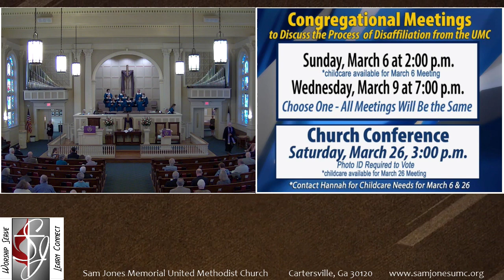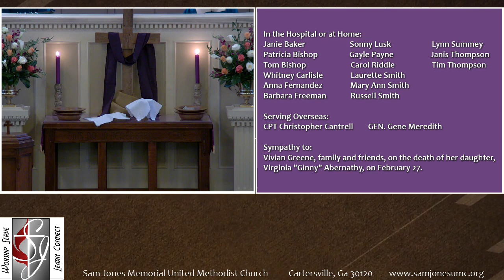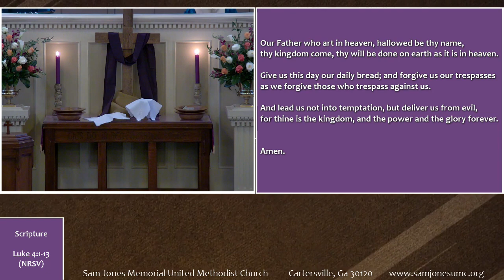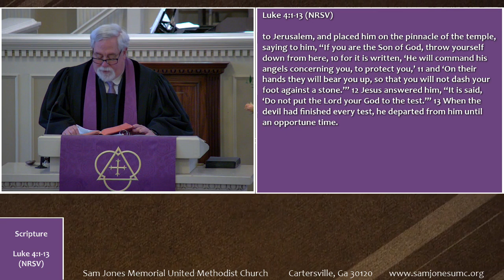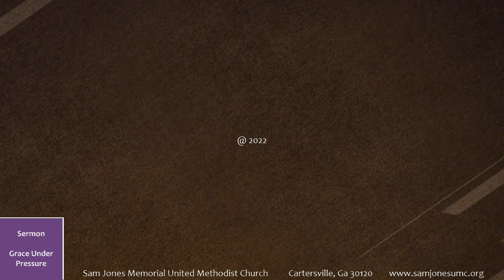03.06.22 Sanctuary Worship